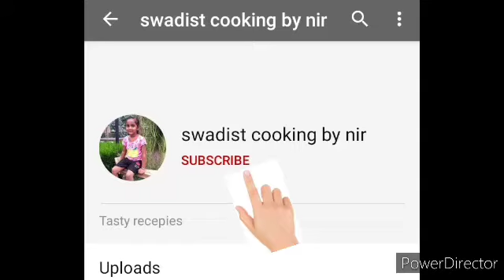Mithi bundi recipe|| बिना बूंदी बनाये, मीठी बूंदी बनाने का आसान तरीका।। how to make bunia